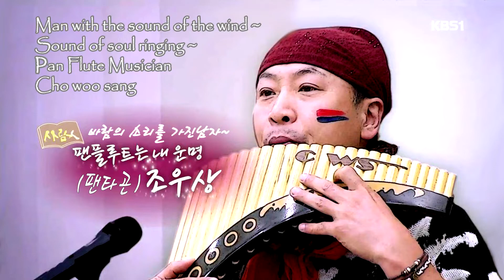제임스정의 팬플루트 콘서트곡집/97.I have a dream/조우상